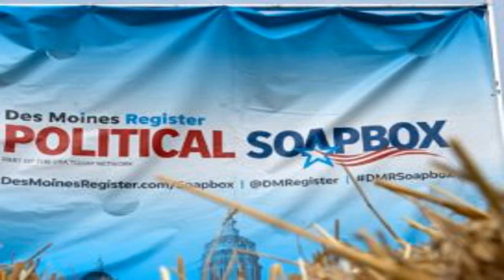An American who was evacuated from Wuhan was placed in coronavirus quarantine after trying to flee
(CNN) An American who  flew out of China on a chartered flight  tried to leave a Southern California military base where authorities have been monitoring nearly 200 people for coronavirus symptoms, health officials said.